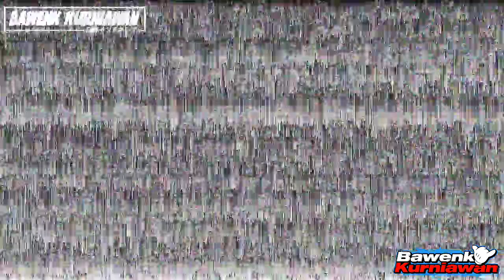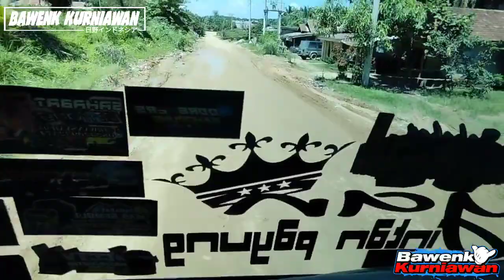trip cangkang//ketemu antobolo dan artis dodot bocet..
selamat menonton semoga sahabat semua ter hibur. 🙏🙏🙏
        TERIMAKASIH🙏🙏🙏🙏